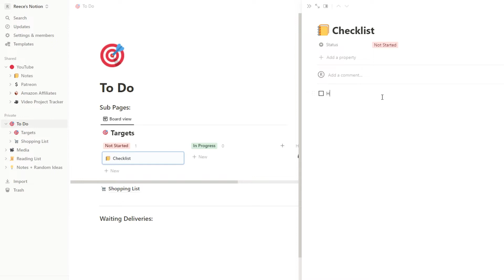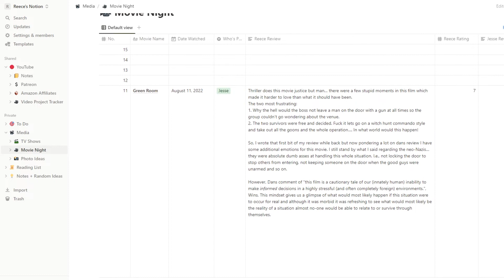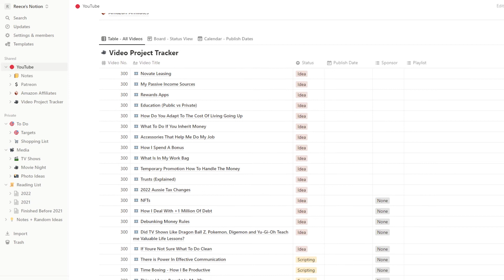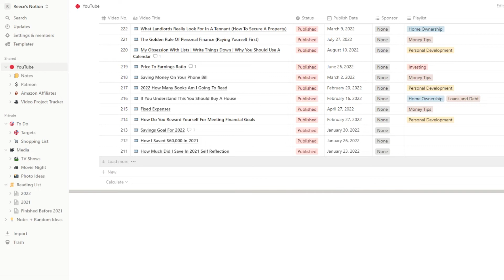Notion for Engineers: How To Use This Powerful Tool For Project Management & Organization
A digital calendar, and an online workspace called Notion provides me with everything I need and most likely everything you'll need as well.

- Camera Microphone (RODE VideoMic Pro +)
- Shure SM7B Dynamic Microphone
- Camera (Canon 5D Mark IV)
- CL-1 Cloudlifter
- Focusrite Scarlett 2i2 Gen 3
- Rode PSA1 Professional Studio Boom Arm
- Edifier Speakers Edifier S3000PRO 2.0
- Bose QuietComfort 35 (Series II) Wireless Headphones